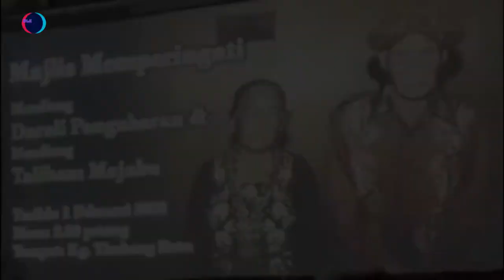RUNGUS ETHNIC DANCE AN EVENT TO COMMEMORATE ANCESTORS || ACARA MEMPERINGATI MOYANG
This is an event to commemorate the birth of the village leaders of Timbang Batu Kudat. Event with family members by visiting the cemetery, eating together and mongegol sumundai Rungus ethnic tradition.

Ini adalah acara memperingat  lelahur pepimipin kampung Timbang Batu Kudat. Acara bersama ahli keluarga dengan menzarahi tempat pemakaman, makan bersama dan mongegol sumundai tarain tradisi etnik Rungus.